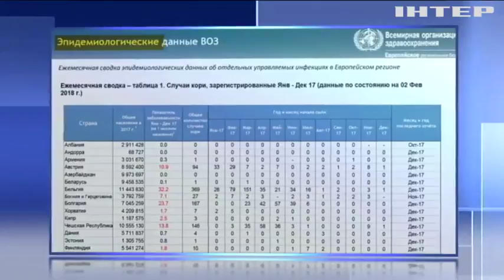Украина оказалась в тройке лидеров по заболеваемости корью